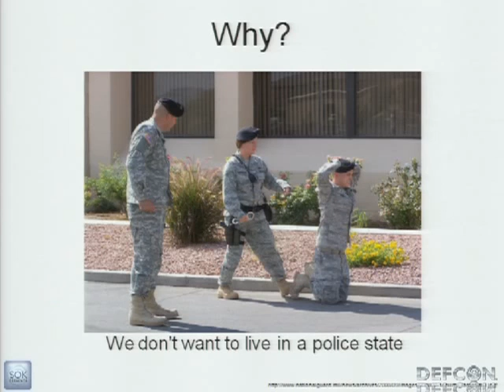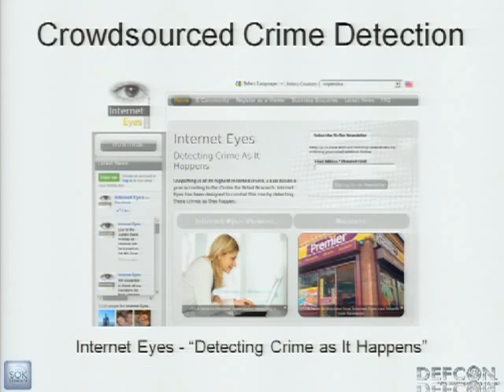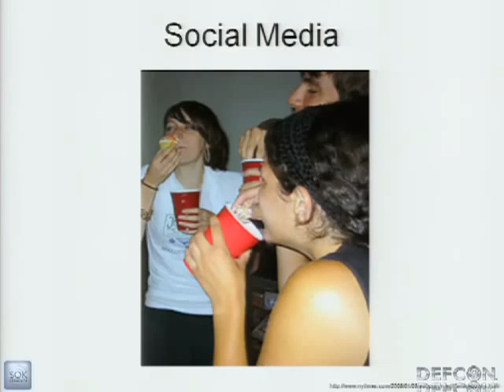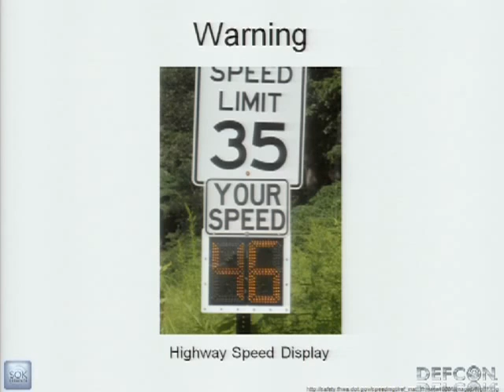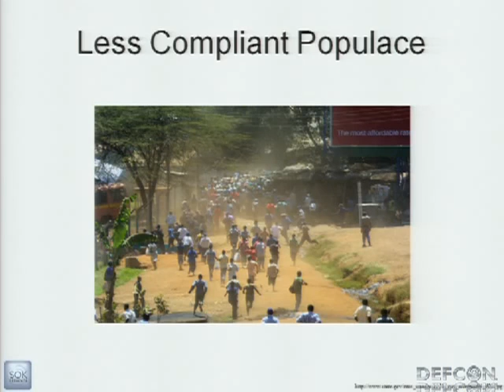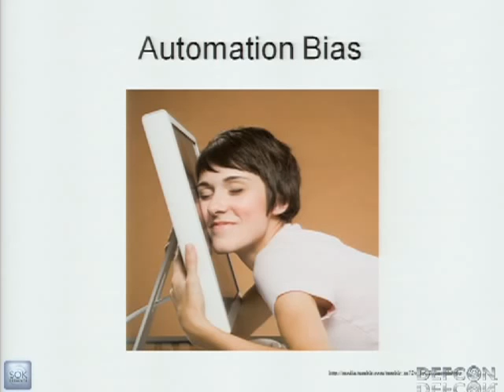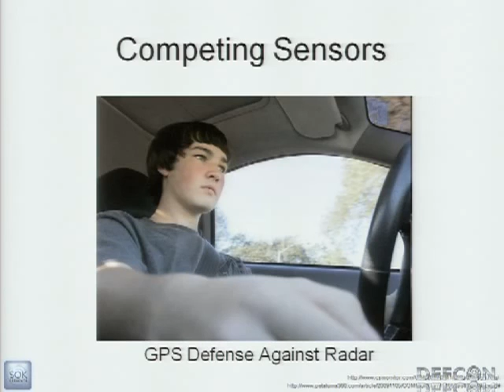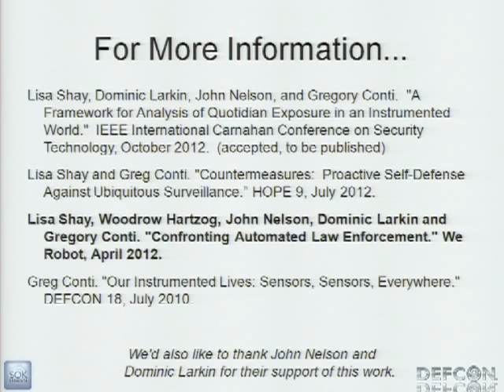DEFCON 20 Life Inside a Skinner Box Confronting our Future of Automated Law Enforcement